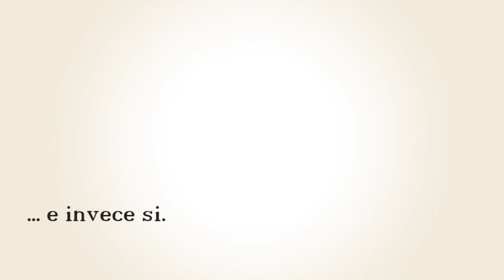From Minnesota With or Without Love - Ep.2 - 01/04/2015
Marco Marsan, esperto di legname e Timberwolves, fa il punto della stagione di Minnesota.
Sappiamo che è difficile trovare interesse, essendo lui l'unico tifoso di Minnesota in Italia, ma se avete amato Marshall Eriksen potete trovare un posto nel vostro cuore per Marsan e per i Timberwolves